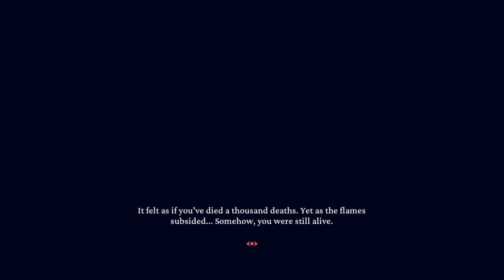Friday Night Fights - Helltaker (ft. Heather Blossom and Spencer Emerald)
Please consider supporting or donating to the channel and see what you can get in return:

I have no idea what I'm getting into.  I hope it's not horrible or horribly inappropriate.  No joke.  I'm writing this description without even having looked at the game yet.  But given how Spencer Emerald was so enthusiastic to see mine and Heather Blossom's reaction to this game - it could go either way.  So let's try out some Helltaker.

Make Suggestions:
Brony Topics
General News/Current Events
FiMfiction Reviews
Product Reviews